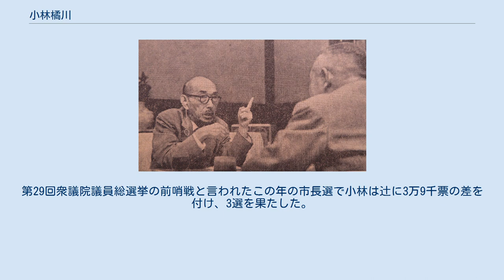小林橘川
小林 橘川（こばやし きっせん、1882年（明治15年）10月1日 - 1961年（昭和36年）3月16日）は、日本のジャーナリスト、政治家。
名古屋市長を3期務めた。
 中部日本新聞社編集局長と対談（1960年9月19日） 滋賀県野洲郡守山町（現・守山市）にて漢方薬商、山本藤右衛門の三男として生まれた。
幼名は音次郎。
1884年（明治17年）、滋賀県野洲市北桜の浄土宗多門寺の小林麗海の養子となり海音と改名した。
その後、浄土宗高等学院（現大正大学）入学するが中退。
小学校教員、京都府内の極楽寺住職を経て、ジャーナリストとしての才覚を発揮し1905年（明治38年）には「近江新報」主筆となり、県政批判の筆を揮った。
1911年（明治44年）名古屋新聞に転じ1914年（大正3年）より「名古屋新聞」主筆を経て、1942年（昭和17年）政府の指導で「新愛知新聞」と合併した「中部日本新聞（現中日新聞）」の取締役となった。
 当時、「新愛知」は政友会を、「名古屋新聞」は憲政会（のちの民政党）を支持し、あたかも政党新聞のような論戦を展開し発行部数の獲得合戦を行っていた。
その中で、橘川は名古屋新聞主筆として、大正デモクラシーの時代に、民本主義を唱えた吉野作造を支持して名古屋の中京教会で吉野の講演会を開催したり、「名古屋新聞」紙上で民本主義理論を積極的に紹介した。
 橘川は、電車賃値上げを批判、その後婦人運動、労働運動などに関与し1920年（大正9年）名古屋労働者協会を創立した。
1930年（昭和5年）副社長となるが、反戦思想から特別高等警察の監視対象にされた。
橘川は一途に理想を主張するのではなく、反軍の論陣を張りながらも現実との折り合いをつけていった。
やがて戦争へ進む流に絶望し、「個人としては平和を欲求するが、集団としては戦争に投げ込まれる……それが運命だ」と、「諦めの言論」に転換していった。
 1939年（昭和14年）、大政翼賛会中央協力委員に選ばれる。
1942年（昭和17年）、中部日本新聞社の創立委員となり、9月に同社取締役に就任。
 1947年（昭和22年）7月、公職追放。
1950年（昭和27年）10月、追放解除。
 1951年（昭和26年）、日本社会党の赤松勇、小山良治、近藤国雄らは小林の自宅を訪ね、名古屋市長選挙への出馬を要請。
一度は断るも、赤松は小林をすき焼き屋に招き、重ねて口説いた。
「行政をやったことがないから自信がない」と答えると、赤松に「行政は役人に任せておけばよい。あなたは3階の市長室に座り、名古屋の文化を高めるアイデアを出してくれればいい。ほかに何も期待しない」と返され、出馬を決意。
同年4月23日に行われた市長選挙に革新系無所属の候補として立候補するも、名古屋新聞の後輩にあたる、現職の塚本三に558票差で敗れ落選。
 1952年（昭和27年）8月25日、名古屋市長の塚本三が任期中に死去。
これに伴って9月28日に行われた市長選に立候補し、初当選。
名古屋市初の革新系市長が誕生する。
 1959年（昭和34年）の伊勢湾台風では超大型台風の襲来に備えて名古屋市内の守山駐屯地に終結して出動準備を整えていた陸上自衛隊に対して災害派遣の拒否を通知して初動対処を阻害して犠牲を拡大したが、その事実が発覚したのは本人没後で、名古屋市民には被害復旧を陣頭指揮する姿だけが目に映っていた。
 1960年（昭和35年）9月18日に行われた市長選で自民党前衆議院議員の辻寛一らを破り3期目の当選を果たすが、10月13日に名古屋市立大学病院に入院。
1961年（昭和36年）3月16日、公務に復帰することなく同病院で動脈硬化症により死去。
78歳没。
同日付で勲三等瑞宝章を受章した。
 1951年（昭和26年）4月23日執行。
現職の塚本三に558票差で敗れる。
 ※当日有権者数：559,412人 最終投票率：78.08%（前回比：+14.04pts） 1952年（昭和27年）9月28日執行。
前助役の手島博章らを破り初当選。
 ※当日有権者数：629,103人 最終投票率：61.10%（前回比：−16.98pts） 1956年（昭和31年）9月26日執行。
尾張徳川家の徳川義親らを破り再選。
 ※当日有権者数：773,031人 最終投票率：59.64%（前回比：−1.46pts） 1960年（昭和35年）9月18日執行。...